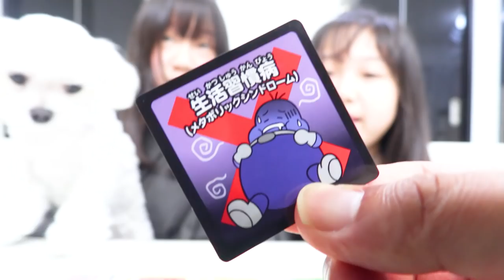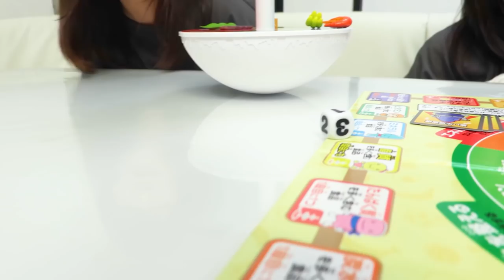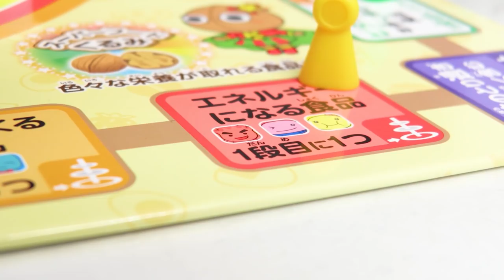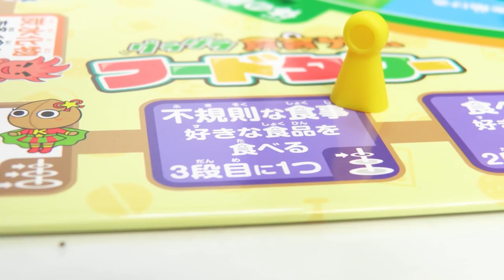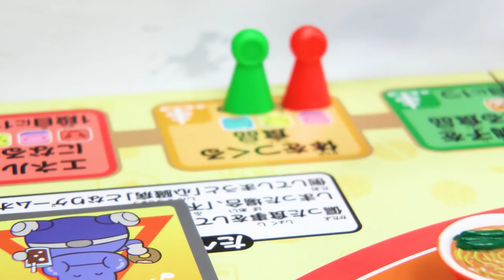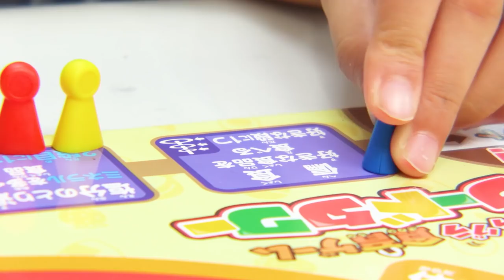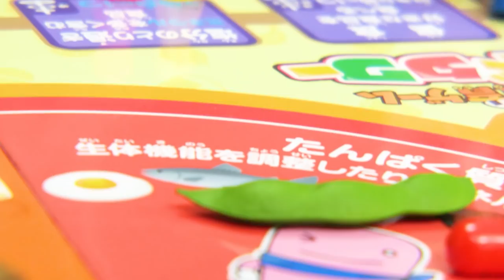夏休みのモーニングルーティーン【しほりみチャンネル】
ルームツアー 新築 リフォーム 輸入住宅 インテリア この動画は「エンスカイゲームズ（グラグラ食育ゲーム　フードタワー）」とのタイアップです。
「グラグラ食育ゲーム　フードタワー」は全国のおもちゃ売場などで販売中！
↓インターネット通販での購入はこちら
■エンスカイショップ

またみてね♪